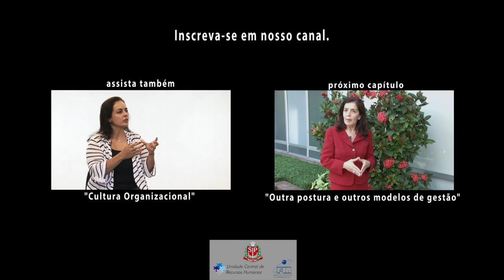5. Novo modelo de carreira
Neste quinto vídeo da série "Processo para Desenvolvimento da Carreira", a Prof°Dra. Tania Casado, fala sobre as mudanças no conceito de carreira, que após muitas evoluções da sociedade, como politicas, tecnológicas, sociais, não é mais vista como somente uma sequência de cargos. Assista o vídeo e veja qual é a definição contemporânea de Carreira.

Prof°Dra. Tania Casado concluiu o doutorado em Administração pela Universidade de São Paulo em 1998. Atualmente é Professora Doutora da Universidade de São Paulo. Atua na área de Administração, com ênfase em Gestão de Carreira.